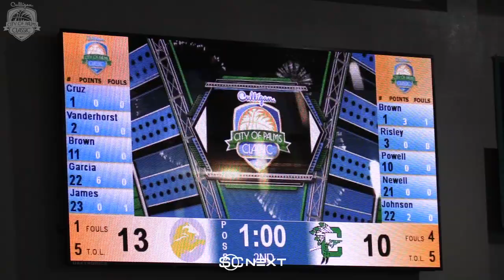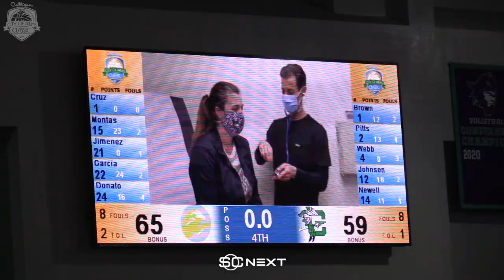Life Christian Academy (FL) vs. Choctawhatchee (FL) - City of Palms Highlights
December 18, 2021 - Life Christian and Hansel Enmanuel won in an electrifying game on day 2 or the City of Palms Classic